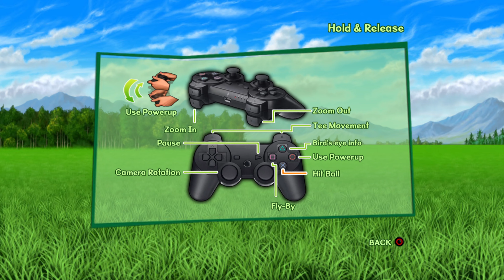3D Ultra Minigolf Adventures 2 (PS3) RPCS3 Gameplay #1 [4K]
Swing back into action with 3D Ultra MiniGolf Adventures 2, jam-packed with more holes, more fun and more minigolf hysteria! Score perfect hole-in-ones as you putt through 54 mind-bending holes in three outrageous themes. Play through the Haunted Manor, Manic Museum, Winter Wonderland or dare to create your own wacky course. Use a variety of silly power-ups to sabotage your opponents as you tee off in 4 player matches. It’s game time as you customize your character with over-the-top accessories including a diving helmet, elf ears, Roman sandals and more!